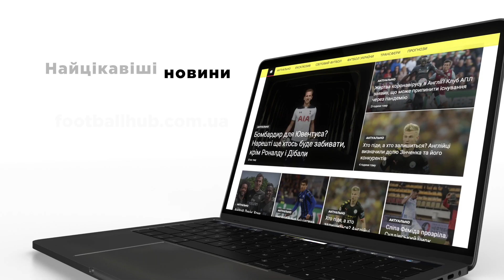Динамо – Минай 3:0. Детальний огляд матчу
Динамо продовжує перемагати у чемпіонаті. Команда Луческу розгромила Минай.

Артем Мілевський зіграв проти своєї рідної команди. Динамо вдома розібралося із Минаєм. Кияни не змогли забити до перерви, але у другому таймі пробили захист гостей. Після вилучення Малепе команда Луческу довела рахунок до розгромного. Дивіться суперечливі суддівські рішення Монзуль, вилучення Малепе та голи Сидорчука, Де Пени і Родрігеса у нашому огляді
Олександр Новак підготував найяскравіші моменти матчу.